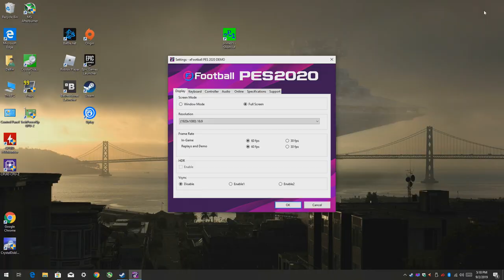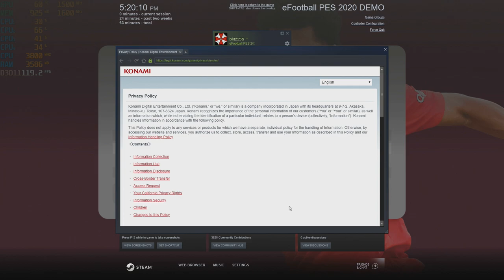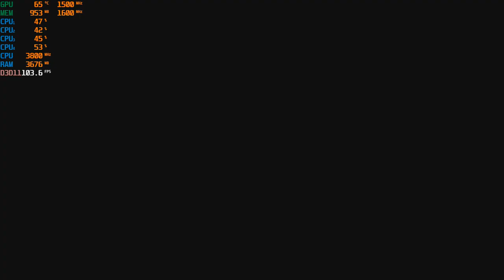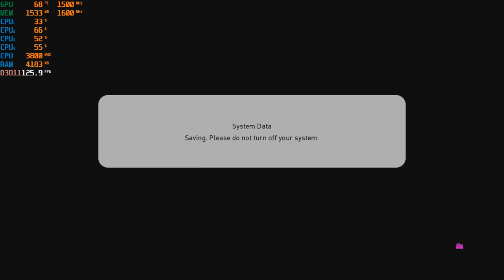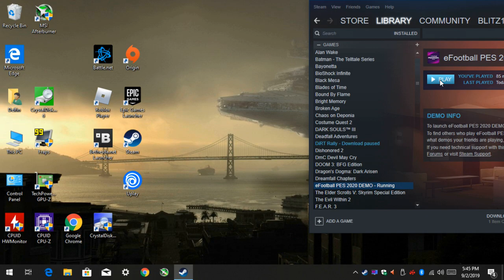eFootball Pro Evolution Soccer 2020 - 1080P & 720P with the Ryzen 3 2200G Vega 8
Ram: 16gb DDR4 3200mhz OC (CL 16) {3000mhz non-oc speed}
OS: Windows 10 Pro
Res: 1080p High & Med. + 720p High settings